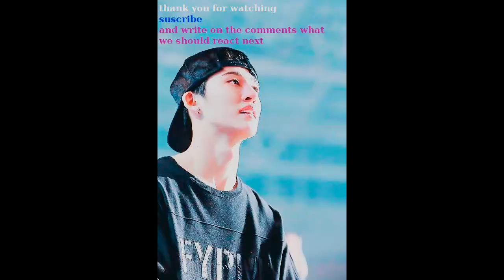Italian react to LAY 레이 'Goodbye Christmas (聖誕又至)' MV [ENG SUB]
Hii I'm delly and this is my reaction to LAY GOODBYE CHRISTMAS MV.

YOU CAN FIND US ON:
as dellyandbenny
as AKIRA AOMINE (delly) and BEN PARK (benny)